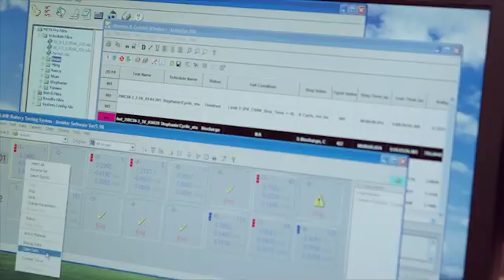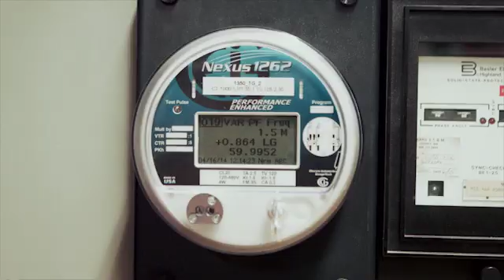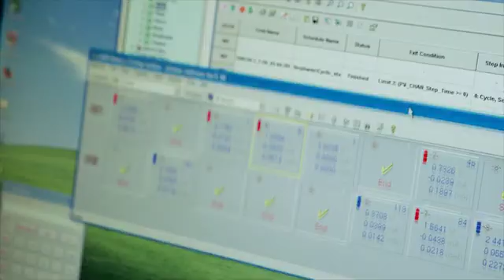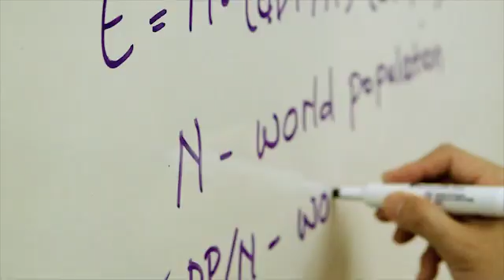UW Clean Energy Institute Overview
Research at the UW Clean Energy Institute includes the discovery of advanced materials for solar cells and batteries, manufacturing methods that are lower cost, and the development of new software and hardware strategies for integrating clean energy with systems and the grid.